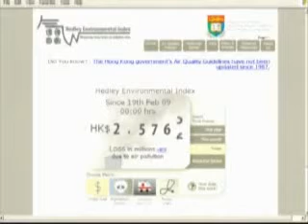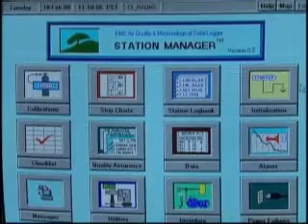Risk Of Pollution on Economy and Health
New report on smog